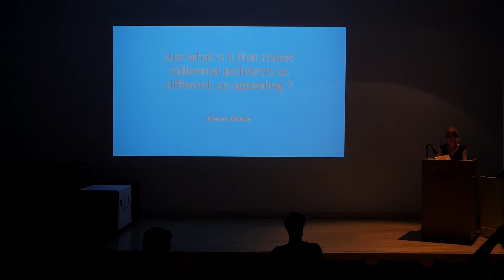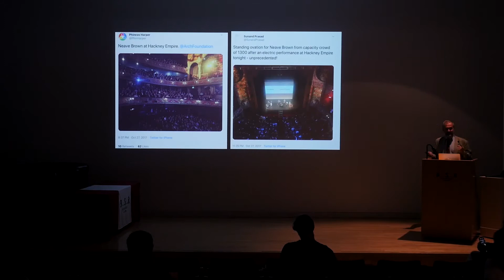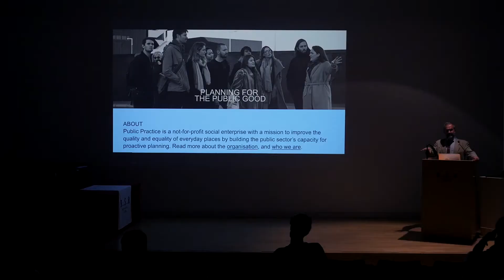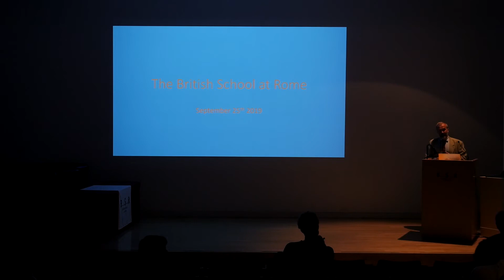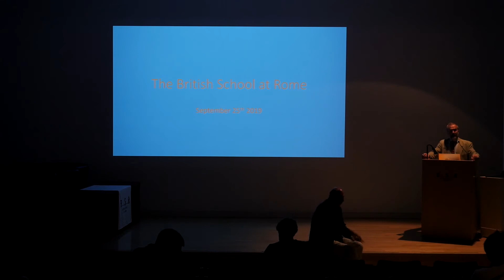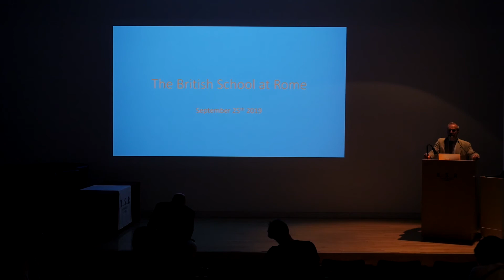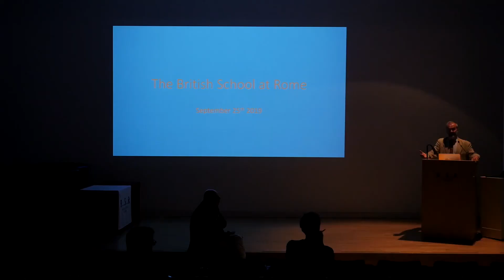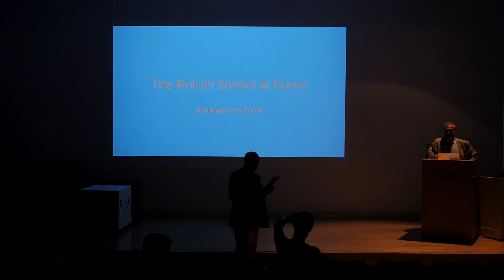Brave New World | Rowan Moore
Just what is it that makes millennial architects so different, so appealing?

The concluding event of the BSR Architecture Programme 'Brave New World: New Visions in Architecture'.

This lecture took place on Wednesday 25 September 2019.